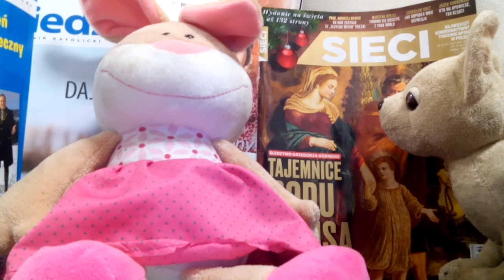JA WSZYSTKO WIDZĘ,CO DZIEJE SIĘ TU W WIELKIEJ MOCHEROWOŚCI